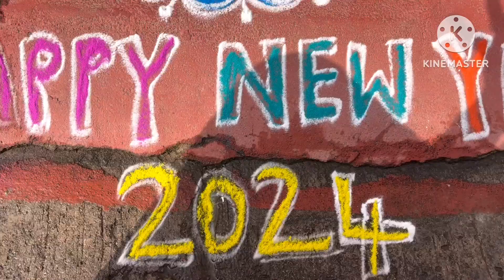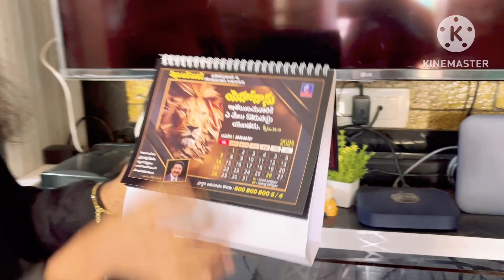DIML|2024 జనవరి 1st ఇలా మొదలవుతుందనుకోలేదు😭ఎవరి దిష్టి తగిలిందో😜సెలెబ్రేషన్స్ లేవు దేనికి/amulyavlog